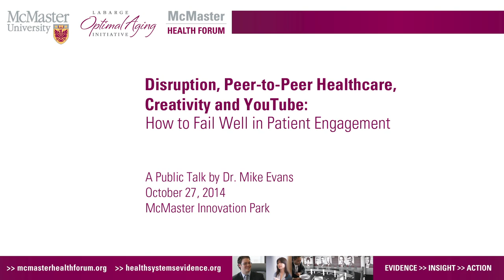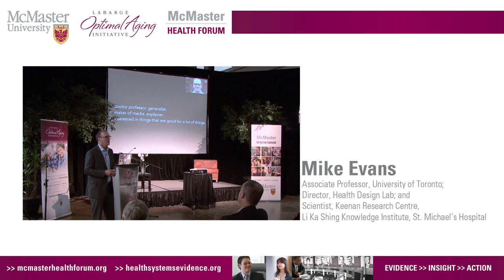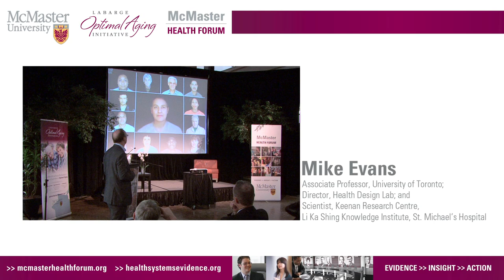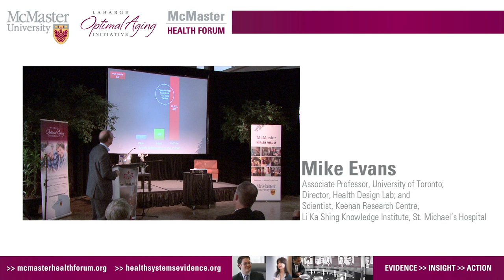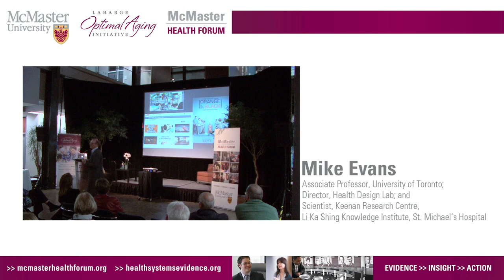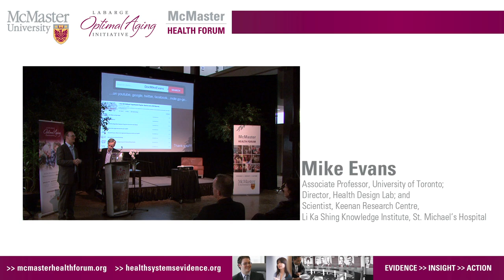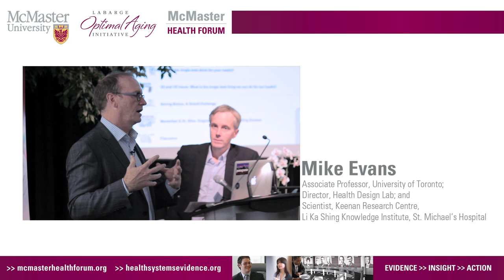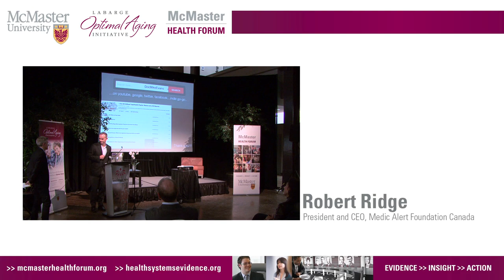Disruption, Peer to Peer Healthcare, Creativity & YouTube: How to Fail Well in Patient Engagement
On October 27, 2014 the Forum hosted a public talk at McMaster Innovation Park featuring Mike Evans, Associate Professor, University of Toronto and Scientist in the Keenan Research Centre, Li Ka Shing Knowledge Institute. The following video shows the highlights from the event.

Funded by McMaster University’s Labarge Optimal Aging Initiative and supported by MedicAlert Foundation of Canada